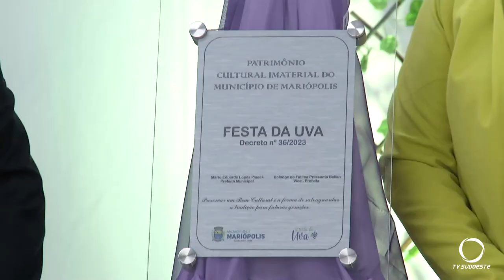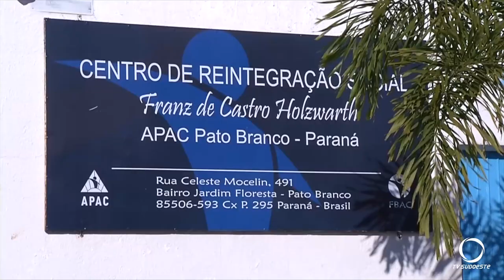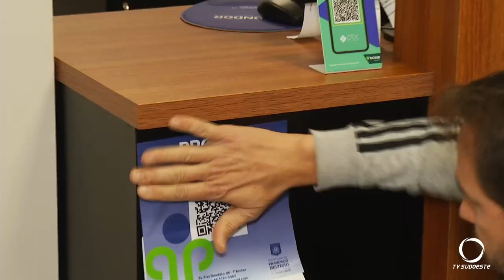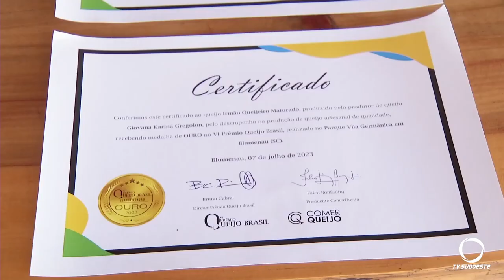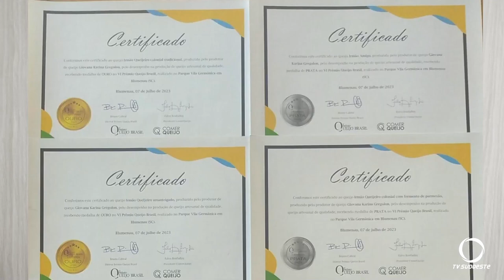Retrospectiva de Agosto de 2023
Atualidade: Lembre das reportagens feita pela equipe da TV Sudoeste que mais marcaram o mês de agosto de 2023.